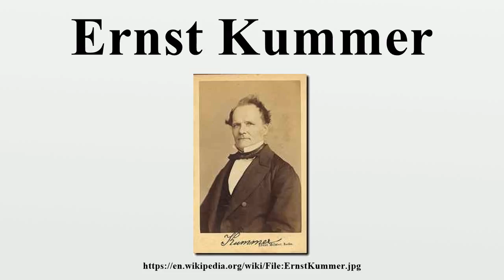Ernst Kummer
Ernst Eduard Kummer (29 January 1810 – 14 May 1893) was a German mathematician.Skilled in applied mathematics, Kummer trained German army officers in ballistics; afterwards, he taught for 10 years in a gymnasium, the German equivalent of high school, where he inspired the mathematical career of Leopold Kronecker.

Image-Copyright-Info
Image is in public domain
Author-Info:   Unknown
Image-Copyright-Info